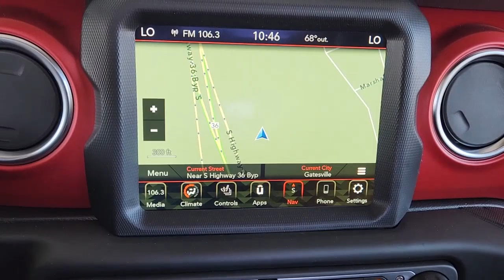2023 Jeep Wrangler Gatesville, Waco, Temple, Evant, McGregor S230047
Black Clearcoat New 2023 Jeep Wrangler Rubicon available in 106 S. Highway 36 Byp N, Gatesville, Texas at Spur CDJR. Servicing the Gatesville, Waco, Temple, Evant, McGregor, TX area.

Spur CDJR
106 S Highway 36 Bypass N